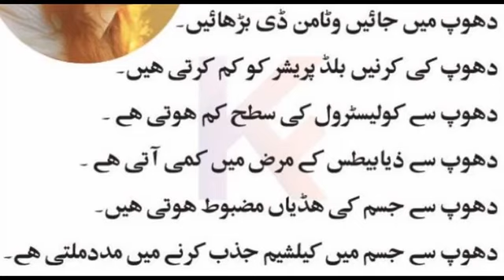Sun Light Dhoop Aap Ki Haddiyon Ke Liye Achi Hai In Urdu And Hindi Tips Tutorials Must Watch